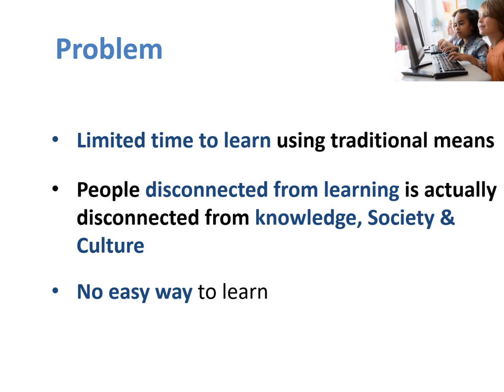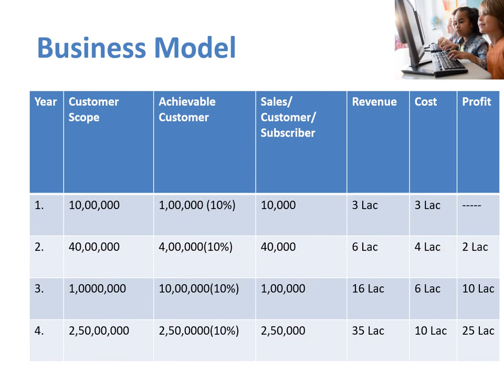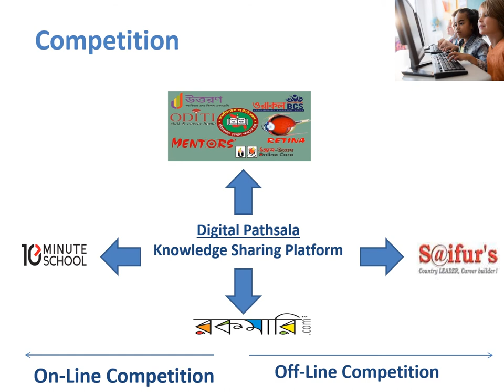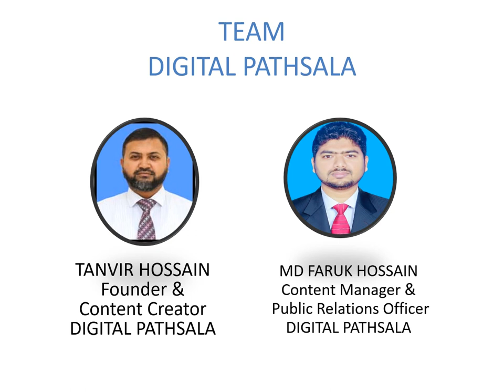Pitch Deck of Digital Pathsala. A new Startup.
208 Views - Feb 7, 2024 80% . 4.04K/5K you like my contents?